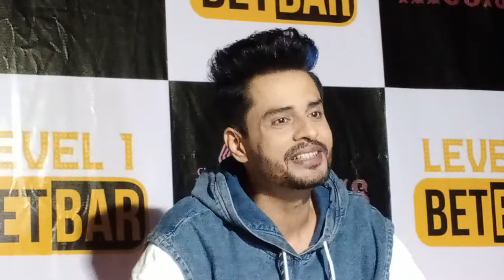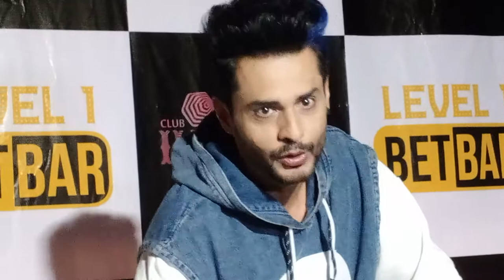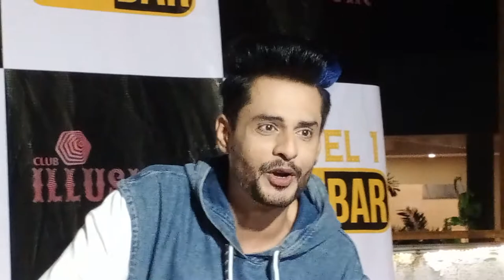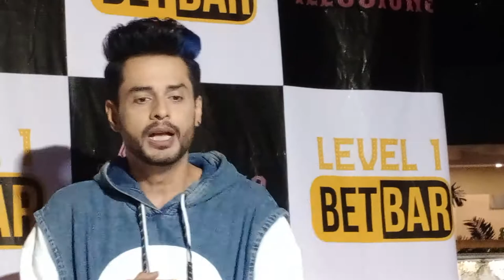Shardul Pandit Ne Kaha Karan Kundra Mujhe Acha Nahi Lag lagta hai Man karta Hu Usko Thapad Mar du